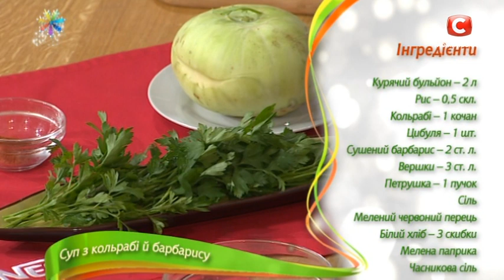Суп витаминная бомба в сезон простуд с кольраби и барбарисом – Все буде добре Выпуск 743 от 20.01.16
↓ Больше полезного ниже! ↓
Сегодня Татьяна Литвинова поделится секретами приготовления полезного супчика,  который не только согреет вас в зимний морозный день, но и снабдит организм необходимыми силами для борьбы с простудой!